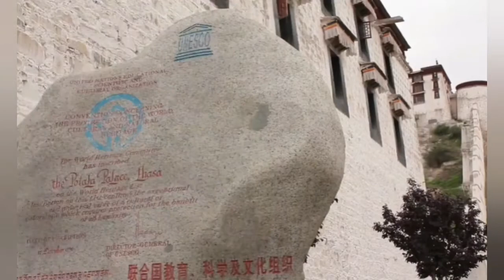POTALA PALACE IN CHINA /മനോഹരമായ ചൈനയിലെ പൊട്ടാലപാലസ്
പൊട്ടാല കൊട്ടാരം :
ബോധിസത്വ അവലോകിതേശ്വരന്റെ പുരാണ വാസസ്ഥലമായ പൊട്ടാലക പർവതത്തിന്റെ പേരിലാണ് കൊട്ടാരത്തിന് പേര് നൽകിയിരിക്കുന്നത്. അഞ്ചാമത്തെ ദലൈലാമയുടെ നിർമ്മാണം 1645-ൽ ആരംഭിച്ചു അദ്ദേഹത്തിന്റെ ആത്മീയ ഉപദേഷ്ടാക്കളിലൊരാളായ കൊഞ്ചോഗ് ചോപൽ (1646-ൽ അന്തരിച്ചു), ഡ്രെപുങ്ങിനും സെറ മൃഗങ്ങൾക്കും ഇടയിലും സ്ഥിതിചെയ്യുന്ന ഈ സ്ഥലം സർക്കാർ ഇരിപ്പിടമായി അനുയോജ്യമാണെന്ന് ചൂണ്ടിക്കാട്ടി. പഴയ നഗരമായ ലാസ. 637 ൽ സോങ്ങ്‌സെൻ ഗാംപോ നിർമ്മിച്ച ഈ സൈറ്റിൽ വൈറ്റ് അല്ലെങ്കിൽ റെഡ് പാലസ് എന്ന് വിളിക്കപ്പെടുന്ന ഒരു മുൻ കോട്ടയുടെ അവശിഷ്ടങ്ങൾ ഇത് പൊതിഞ്ഞേക്കാം. ഈ കെട്ടിടം 400 മീറ്റർ (1,300 അടി) കിഴക്ക്-പടിഞ്ഞാറും 350 മീറ്റർ (1,150 അടി) വടക്ക്-തെക്കും, ചരിഞ്ഞ കല്ല് മതിലുകൾ ശരാശരി 3 മീറ്റർ (9.8 അടി) കട്ടിയുള്ളതും അടിയിൽ 5 മീറ്റർ (16 അടി) കട്ടിയുള്ളതുമാണ്. ഭൂകമ്പത്തിനെതിരെ തെളിവ് നൽകാൻ ചെമ്പ് അടിത്തറയിലേക്ക് ഒഴിച്ചു. ആയിരത്തിലധികം മുറികളും 10,000 ആരാധനാലയങ്ങളും 200,000 പ്രതിമകളും അടങ്ങുന്ന പതിമൂന്ന് നില കെട്ടിടങ്ങൾ, "റെഡ് ഹിൽ" എന്ന മാർപോ റിക്ക് മുകളിൽ 117 മീറ്റർ (384 അടി) ഉയരത്തിൽ, താഴ്‌വരയ്ക്ക് മുകളിൽ 300 മീറ്ററിൽ (980 അടി) ഉയരത്തിൽ. തറ. പാരമ്പര്യത്തിൽ ലാസയിലെ മൂന്ന് പ്രധാന കുന്നുകൾ "ടിബറ്റിന്റെ മൂന്ന് സംരക്ഷകരെ" പ്രതിനിധീകരിക്കുന്നു. പൊട്ടാലയുടെ തെക്ക് ഭാഗത്തുള്ള ചോക്പോരി, വജ്രപാനിയുടെ ആത്മാവ്-പർവ്വതം, മഞ്ജുശ്രീയുടെ പോങ്വാരി, പൊട്ടാല നിൽക്കുന്ന കുന്നായ മാർപോരി എന്നിവ അവലോകിതേശ്വരയെ പ്രതിനിധീകരിക്കുന്നു.